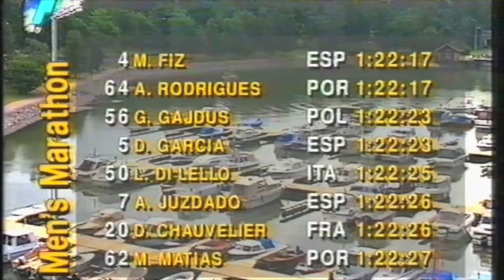5028 European Track & Field Marathon Men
1994 European Helsinki Marathon Men part 2
1 Martín Fiz (ESP) 2:10:31
2 Diego García (ESP) 2:10:46
3 Alberto Juzdado (ESP) 2:11:18
4  Richard Nerurkar (GBR) 2:11:56
5  Luigi Di Lello (ITA) 2:12:41
6  António Rodrigues (POR) 2:12:43
7  Manuel Matias (POR) 2:12:48
8  Harri Hänninen (FIN) 2:13:21
9  António Pinto (POR) 2:13:24
10  Dominique Chauvelier (FRA) 2:13:30
11  Noureddine Sobhi (FRA) 2:13:43
12  Oleg Strizhakov (RUS) 2:14:23
13  Jan Huruk (POL) 2:14:27
14  Konrad Dobler (GER) 2:14:28
15  Kurt Stenzel (GER) 2:14:34
16  Borislav Dević (FR Yugoslavia) 2:14:41
17  Grzegorz Gajdus (POL) 2:14:55
18  Bruno Le Stum (FRA) 2:14:57
19  Rainer Wachenbrunner (GER) 2:15:11
20  Yakov Tolstikov (RUS) 2:15:32
21  Jean-Luc Assemat (FRA) 2:15:36
22  Dov Kremer (ISR) 2:15:45
23  Joaquim Silva (POR) 2:16:04
24  Terje Naess (NOR) 2:16:10
25  Rafaello Alliegro (ITA) 2:16:16
26  Vladimir Bukhanov (UKR) 2:16:34
27  Peter Whitehead (GBR) 2:16:40
28  Marti ten Kate (NED) 2:16:48
29  Lars Andervang (SWE) 2:16:59
30  Walter Durbano (ITA) 2:17:09
31  William Foster (GBR) 2:17:12
32  Antoni Peña (ESP) 2:17:19
33  Eduard Tukhbatullin (RUS) 2:17:26
34  Wiesław Perszke (POL) 2:17:35
35  Carsten Eich (GER) 2:17:54
36  Bruno Léger (FRA) 2:18:33
37  Spyros Andriopoulos (GRE) 2:19:01
38  Jacek Kasprzyk (POL) 2:19:39
39  Jean-Baptiste Protais (FRA) 2:19:47
40  Walter af Donner (SWE) 2:19:55
41  Michel de Maat (NED) 2:20:12
42  Toomas Tarm (EST) 2:20:56
43  Knut Hegvold (NOR) 2:21:18
44  Uwe Honsdorf (GER) 2:21:22
45  Juuso Rainio (FIN) 2:21:41
46  Anders Szalkai (SWE) 2:21:42
47  Jukka Vähä-Vahe (FIN) 2:22:32
48  Pavel Loskutov (EST) 2:22:49
49  Cihangir Demirell (TUR) 2:23:02
50  Petri Kuusinen (FIN) 2:23:13
51  Gerard Kappert (NED) 2:24:16
52  Steve Brace (GBR) 2:24:41
53  Heinz-Bernhardt Bürger (GER) 2:24:35
54  Kaupo Sabre (EST) 2:24:39
55  Gazi Aşıkoğlu (TUR) 2:25:08
56  John Vermeule (NED) 2:27:06
57  Jan Swenson (SWE) 2:27:21
58  Teppo Jalonen (FIN) 2:27:57
59  Timo-Pekka Kalermo (FIN) 2:28:09
60  Islam Dugum (BIH) 2:29:19
DID NOT FINISH (DNF)
—  Česlovas Kundrotas (LTU) DNF
—  Rodrigo Gavela (ESP) DNF
—  Fernando Couto (POR) DNF
—  Andrew Green (GBR) DNF
—  Sergey Struganov (RUS) DNF
—  Kjell-Erik Ståhl (SWE) DNF
—  Mirko Vindiš (SLO) DNF
—  Frank Bjørkli (NOR) DNF
—  Mark Flint (GBR) DNF
—  Mukhamet Nazipov (RUS) DNF
—  Aart Stigter (NED) DNF
—  Graziano Calvaresi (ITA) DNF
—  Gert-Inge Nilsson (SWE) DNF
—  Severino Bernardini (ITA) DNF
—  Luca Barzaghi (ITA) DNF
—  José Esteban Montiel (ESP) DNF
—  Aleksey Zhelonkin (RUS) DNF
—  Encho Kolev (BUL) DNF
—  Khristo Stefanov (BUL) DNF